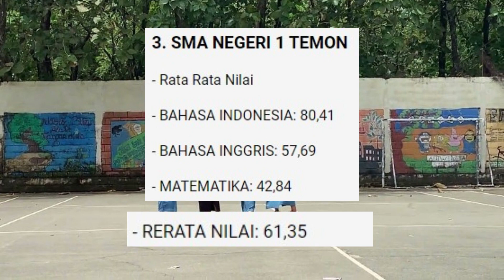10 SMA Terbaik di Kabupaten Kulon Progo: Pilihan Tepat Daftar PPDB 2024/2025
Simak 10 SMA terbaik di Kabupaten Kulon Progo berdasarkan data dari Kemendikbud 2023, pilihan yang tepat sebagai referensi PPDB 2023. Berikut ulasannya untuk mengetahui peringkat sekolahmu.
Orang tua, biasanya memilih sekolah yang bermutu dan berkualitas sebagai tempat anak menimba ilmu.
Ada beberapa SMA terbaik di Indonesia yang mungkin jarang kamu ketahui karena saking banyaknya sekolah menengah atas tersebar di seluruh wilayah khusunya di Kabupaten Kulon Progo